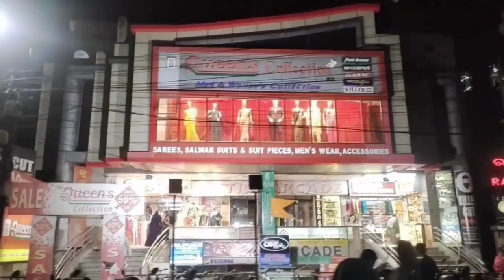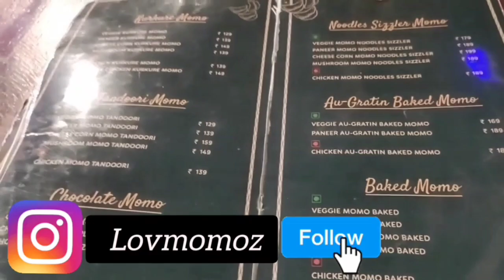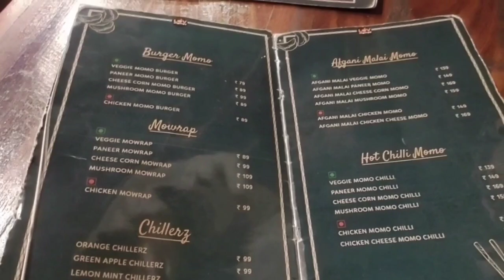Routine in my Hometown | Jovial Jyotsna